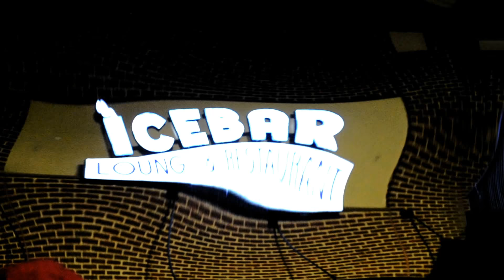Mpr Tito (show at icebar)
MoneyPowerRespect artist Tito had show at the club IceBar where he performed his new single "Motion". Shot By @justice_lens of OTM, Hit up @ cokaine_mbm on Ig for OTM bookings